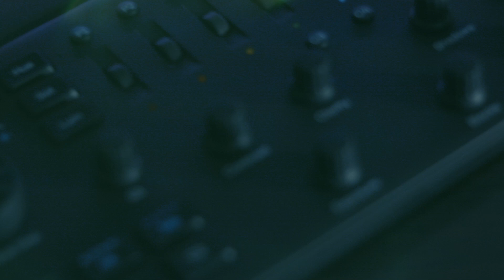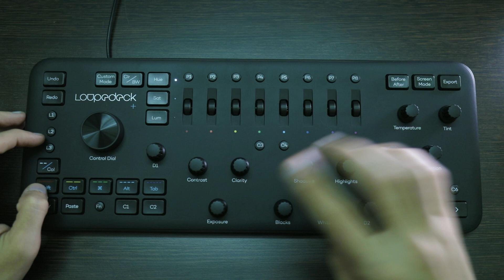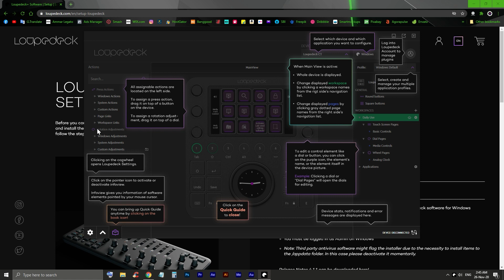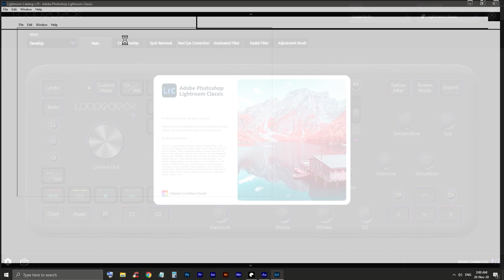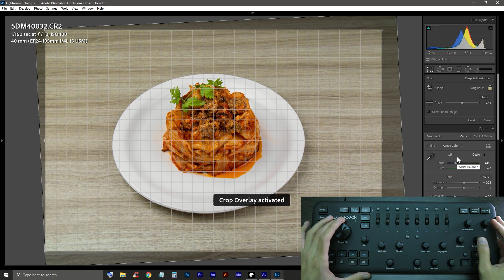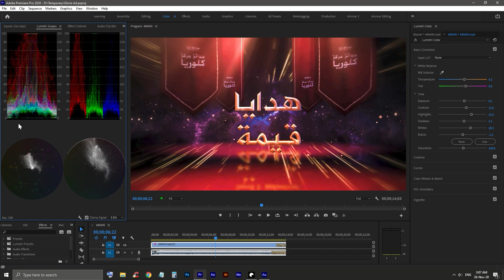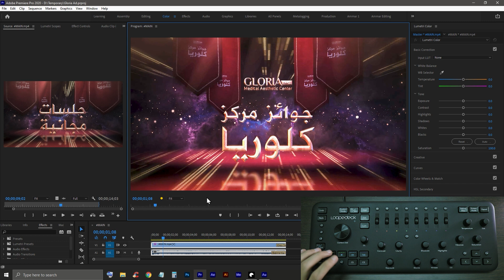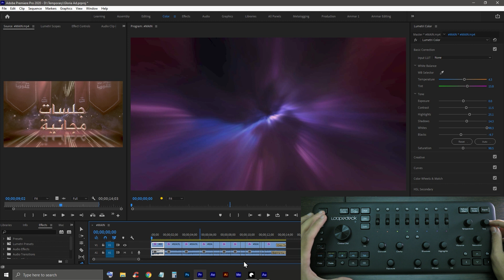LOUPEDECK+ مراجعة كيبورد المصورين و صانعي الأفلام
من اهم الأدوات اللتي تساعد المصورين و صانعي الأفلام في تسريع وقت العمل و اختصار الخطوات عن طريق تسهيل الوصول لأداوت تعديل الالوان و غيرها.

اذا راودك أي سؤال أو أستفسار لا تتردد بطرحه في التعليقات أو مراسلتي على الخاص.
معداتي:
كاميرتي للفيديو و الأفلام
كاميرتي للتصوير و الأفلام
عدستي المفضلة لكل الأماكن
عدستي المفضلة للأفلام
حقيبة كاميرتي الكبيرة
حقيبة صغيرة للكاميرا الصغيرة
أفضل بطاريات قابلة للشحن
أفضل مسجل صوت خارجي و رخيص
أفضل مسجل صوت أحترافي
المايكروفون المستخدم
موبايلي لتصوير بجودة فور كي
كارت الصوت للتسجيل على الكومبيوتر
مايك لتسجيل الصوت في المنزل أو الستوديو